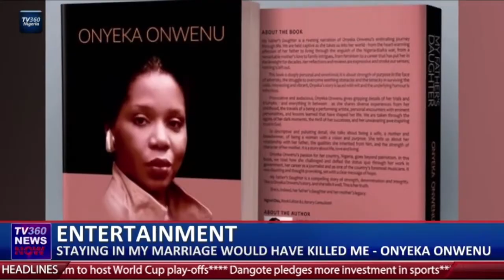ENTERTAINMENT: Staying in my marriage would have killed me – Onyeka Onwenu